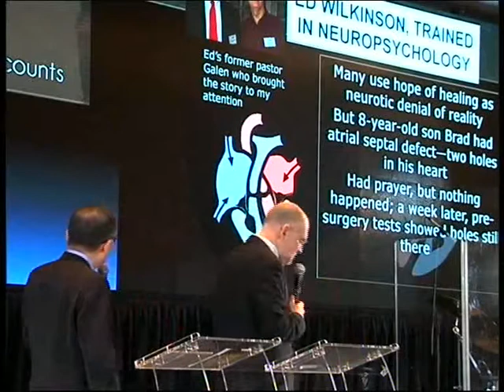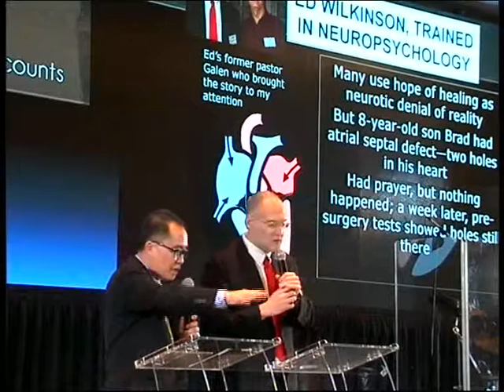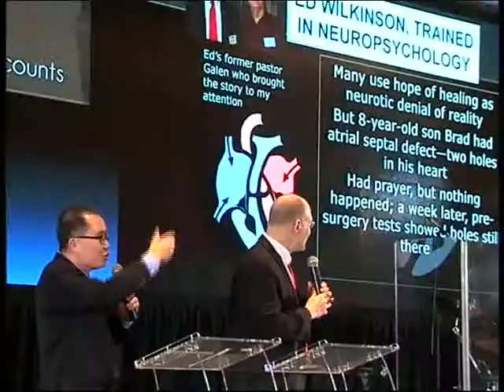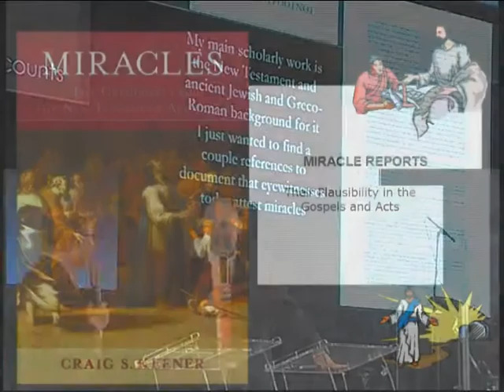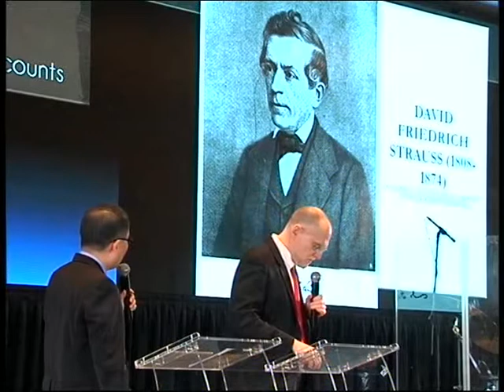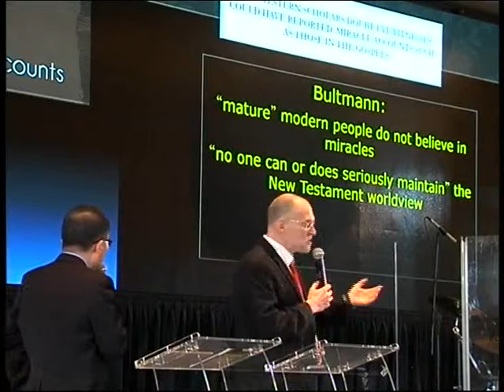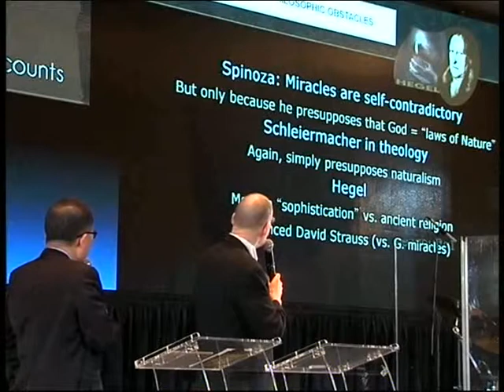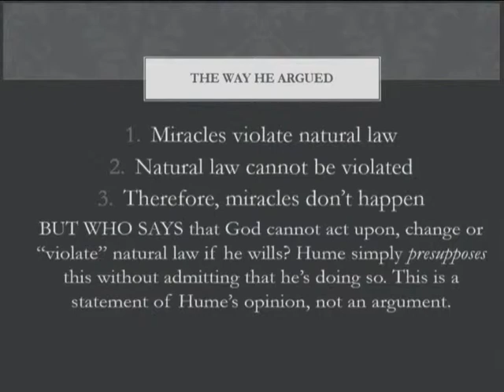Seminar Akademis Sesi II; Miracles "The Credibility of The New Testament Accounts" (3/4)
Seminar Akademis; Miracles "The Credibility of The New Testament Accounts"
Sesi 2:  Attempts to Compare Jesus with Ancient Healers
Pembicara: Craig S. Keener, Ph.D
Tanggal: Jakarta, 26-27 Maret 2015